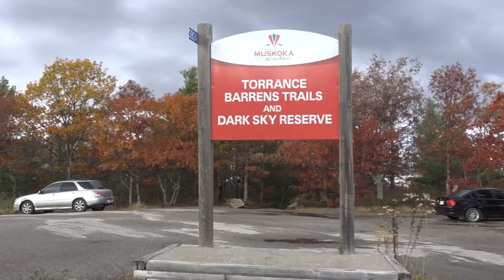The Beginning of Soil at Torrance Barrens Dark Sky Reserve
Cathy talks soil and worms at Torrance Barrens.